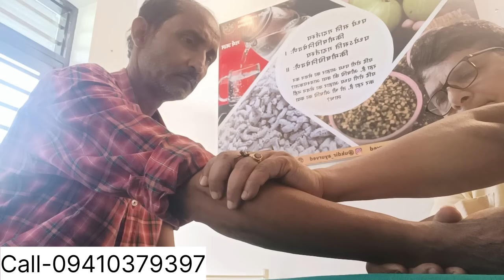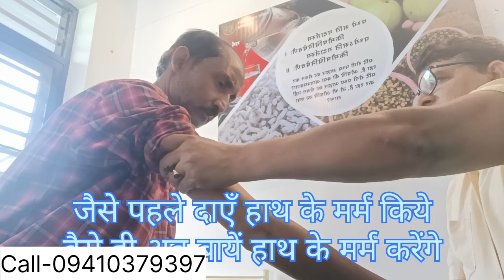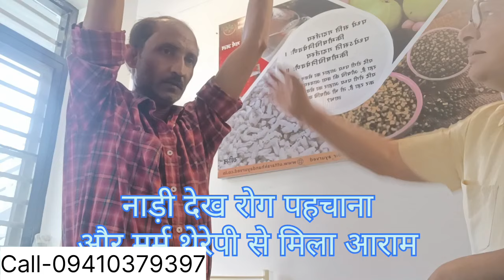नाड़ी देख रोग की पहचान -मर्म थेरेपी से तुरंत राहत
यूँ तो आयुर्वेद एक सम्पूर्ण चिकित्सा विज्ञान है लेकिन इस विद्या मे ज्ञान को सरलता से शेयर करने वाले सिद्ध साधित और क्वालीफाईड लोग कम हैं नतीजा यूट्यूब Fake लोगों के आयुर्वेद ज्ञान से भरा पड़ा है जिसने जीवन मे कभी एक दिन कॉलेज मे पढ़ाई नहीं की वो नाड़ी सीखा रहा है जिसके पास कोई योग्यता नहीं वो छदम रूप धारण कर मर्म ज्ञान को विकृत रूप मे प्रस्तुत कर रहे है इसलिए वैद्य नवीन जोशी एमडी आयुर्वेद जिन्हे आयुर्वेद के नाडी और मर्म ज्ञान को सरलता और सहजता से सिखाने के लिए दुनिया भर मे जाना जाता है वे खेल खेल मे ही आसानी से नाड़ी और मर्म विद्या सिखाने मे निपुण माना जाते है से आप नाड़ी और मर्म थेरेपी सीख अपने SKILL को डेवलप करें,तो देर किस बात की आके ही मर्म और नाड़ी विद्या एक क्वालीफाईड मास्टर ट्रेनर से सीखें सम्पर्क करें 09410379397